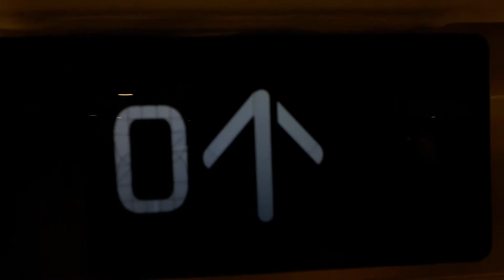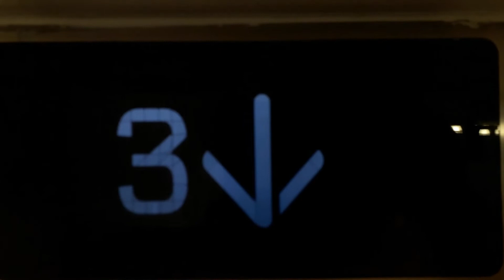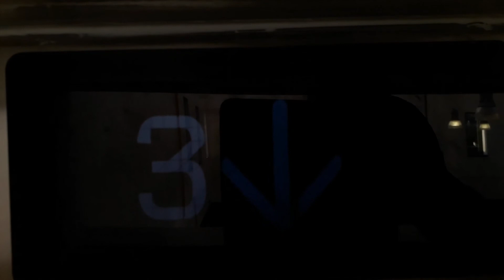Kone Ecodisc North Lift at the Inverness Royal Academy in Inverness ()